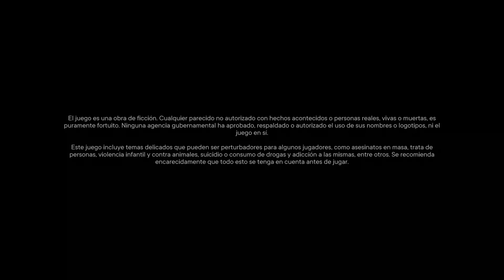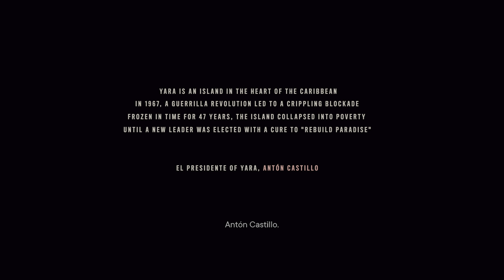Far Cry 6 new